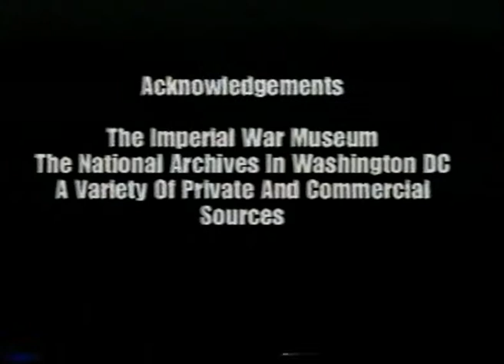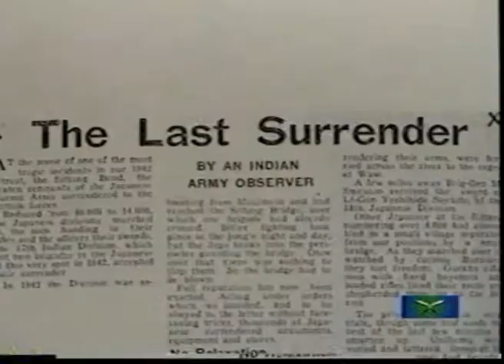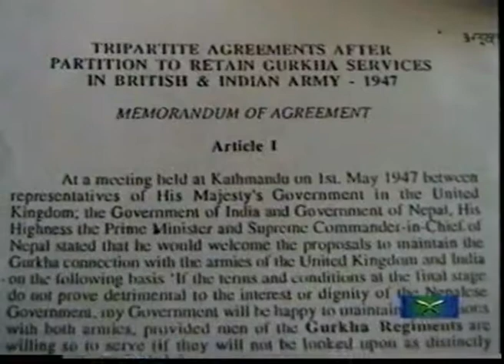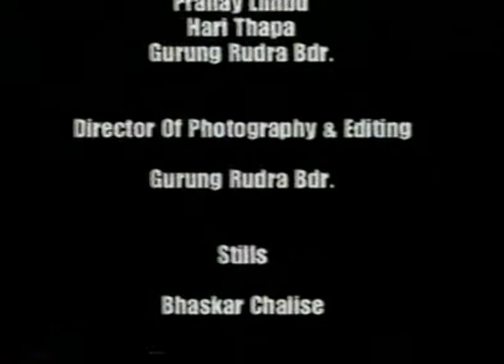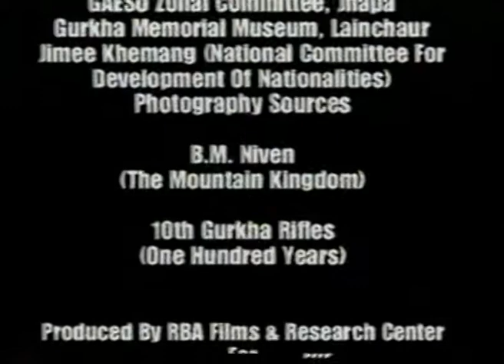Gorkha's Blues || गौरब गोर्खाली को || RBA FILMS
GURKHAS’ BLUES is a milestone documentary in the field of human rights and activism advocating the rights of British Gurkhas serving the British army in the various theatres of war. The documentary follows the lives of many ex-Gurkhas who had been unceremoniously laid off after the wars.  GAESO, the organization fighting for the rights of Gurkhas presented the documentary in the UN Human Rights hearings in Geneva.

"Bravest of the brave, most generous of the generous, never had a country more faithful friends than you " -Sir Ralph Turner MC, 3rd Queen Alexandra's Own Gurkha Rifles, 193
Better to die than be a coward" is the motto of the world-famous Nepalese Gurkha soldiers who are an integral part of the British Army.

They still carry into battle their traditional weapon - an 18-inch long curved knife known as the kukri.